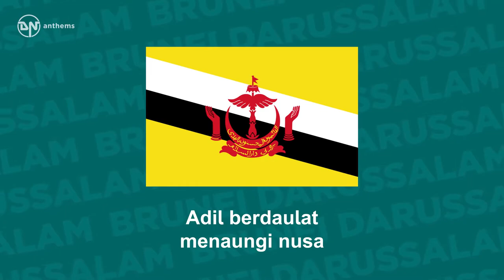National Anthem of Brunei Darussalam Allah Peliharakan Sultan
The national anthem of the Nation of Brunei, the Abode of Peace.
Lyrics in Malay: Ya Allah lanjutkanlah Usia Kebawah Duli Yang Maha Mulia Adil berdaulat menaungi nusa Memimpin rakyat kekal bahagia Hidup sentosa Negara dan Sultan Ilahi selamatkan Brunei Darussalam
English Translation: O Allah, we plead and cry to Thee, Our Sultan and King, him a long life lease, Help him rule thy lands, disposition wise, Gates of glory and joy he shall boldly prise, Peace be on our land, peace be on our Sultan, God save Brunei, our beloved abode of peace.